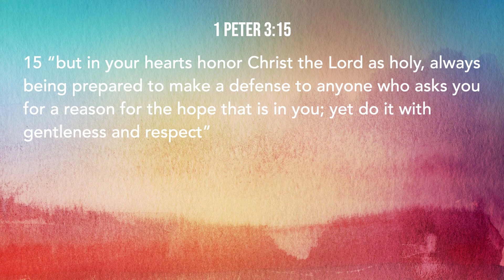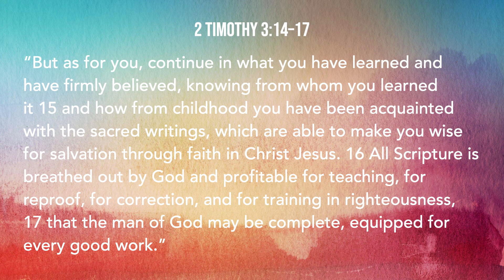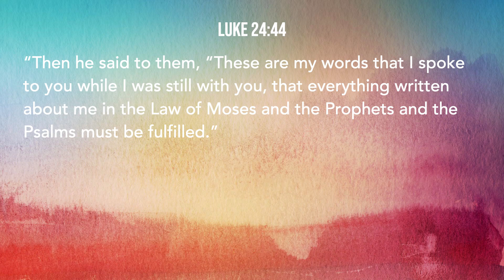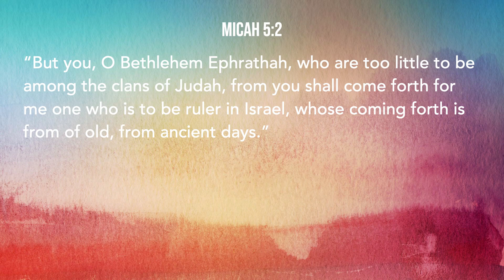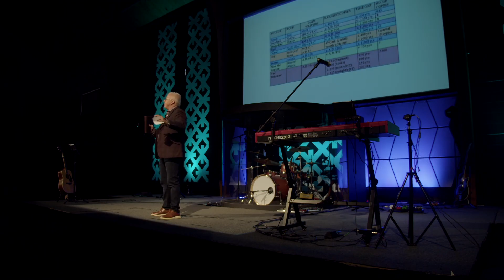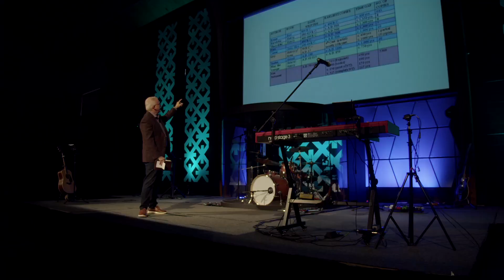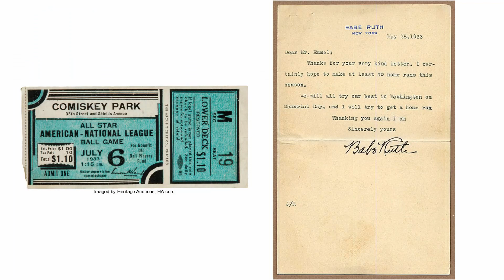David Colp | Do You Believe - The Authority of Scripture | September 17, 2023